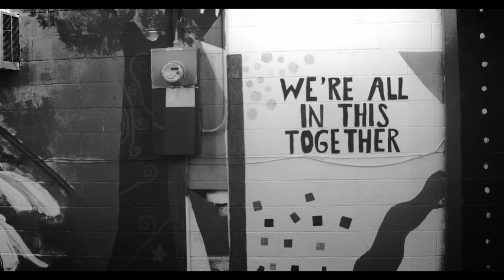Phil and Phed: Noir (2021) | NOIR SHORT FILM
The official second installment of Phil and Phed. Noir follows two detectives, Phil and Phed, as they uncover clues about a case.

Directed by Jacob Osborn
Nathan Biffle as Phil
Jordan Benight as Phed
Takoda Johnston as Tony Paroni
Jacob Ash as the Cold Hearted Killer
Zach Killins as Carter

Music and sound effects not owned by IAN PRODUCTIONS.